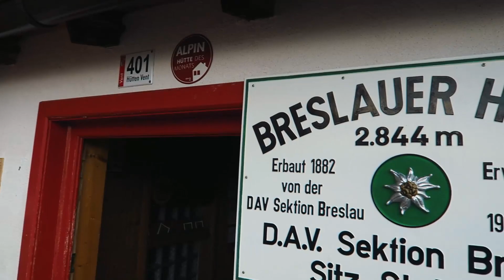Breslauer Hütte v Ötztalských Alpách | Dovolená v Alpách.com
Servus!
Pojďte s námi na dvoudenní výlet v Ötztalských Alpách. V dnešním videoTIPu vás vezmeme na chatu Breslauer Hütte ležící ve výšce 2 844 m n. m.
Výchozím bodem naší cesty je malebná vesnička Vent v tiché části Ötztalského údolí, která je vzdálena 20 minut jízdy autem od známého lyžařského střediska Sölden.

REZERVACE UBYTOVÁNÍ NA BRESLAUER HÜTTE A V HOTELU VENTER BERGWELT

NEZMEŠKEJTE ŽÁDNÉ DALŠÍ VIDEO!
PŘIDEJTE SI NÁS DO PŘÁTEL NEBO NÁS ZAČNĚTE ODEBÍRAT NA YOUTUBE.